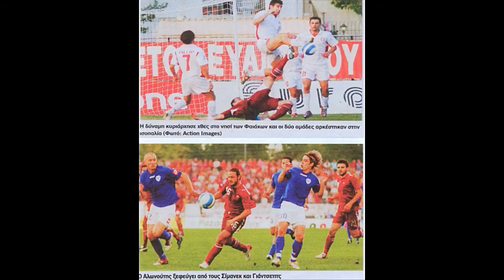3η Κέρκυρα-ΑΕΛ 0-0 2006-07 Εικόνες